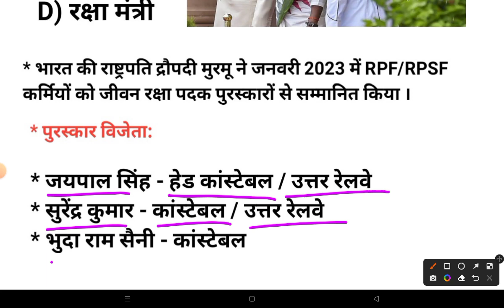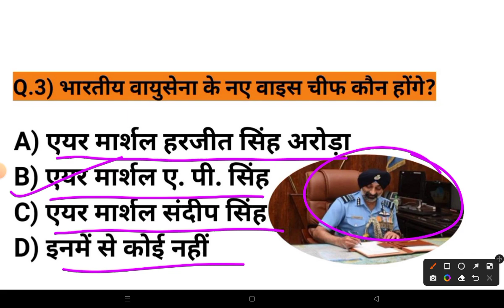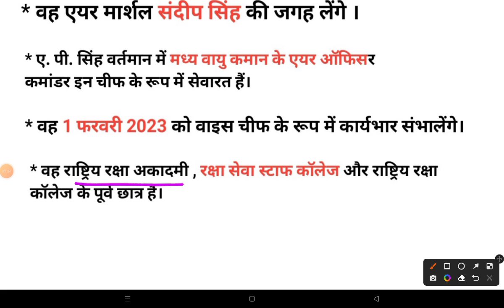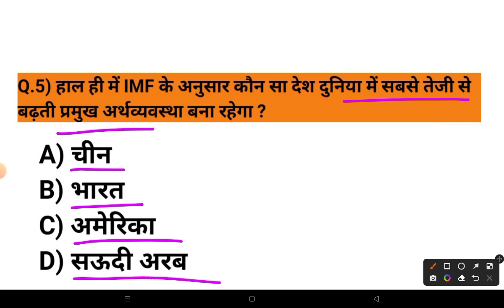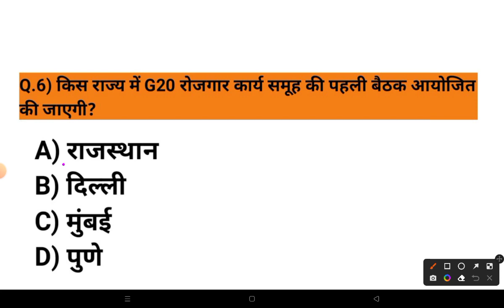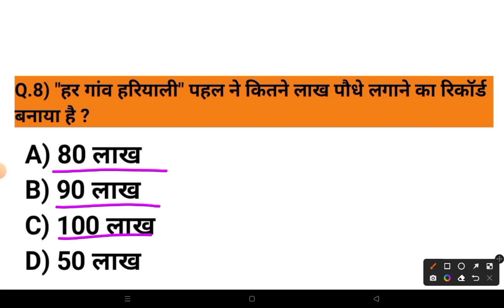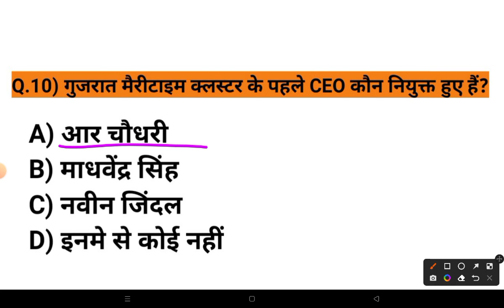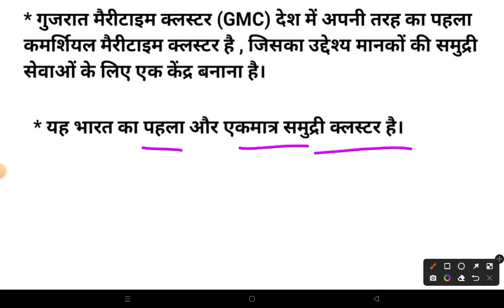31 January 2023 Current Affairs 2023 | Daily Current Affairs| Gk Trick